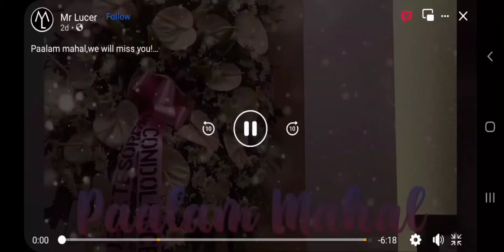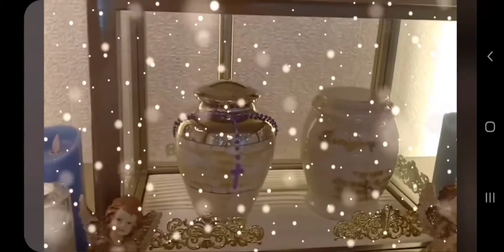Sa Burol ni mahal mahal paalam mahal